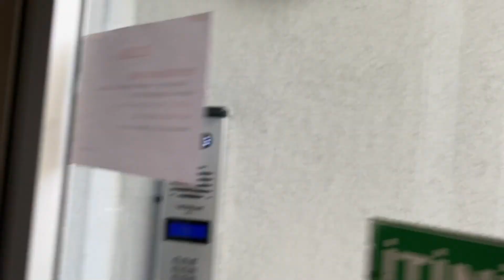ABLAM EVİMİZİ İLK KEZ GÖRDÜ 🤭 TEPKİSİ❓KOMŞULARIMA PİDE YAPTIM 🍕 GÜNLÜK VLOG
Değerli İzleyici Kanalımıza Hoşgeldiniz Sefalar getirdiniz 🥰  Bize yeni kanalımıza yalnız bırakmadığınız için çok teşekkür ederiz. yeni vlogumuz ABLAM EVİMİZİ İLK KEZ GÖRDÜ 🤭 TEPKİSİ❓KOMŞULARIMA PİDE YAPTIM, GÜNLÜK VLOG